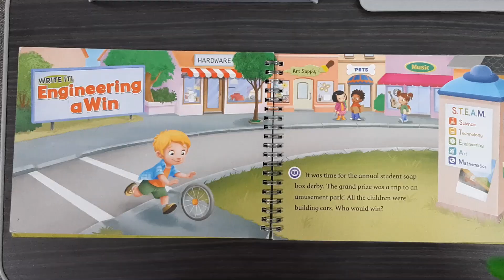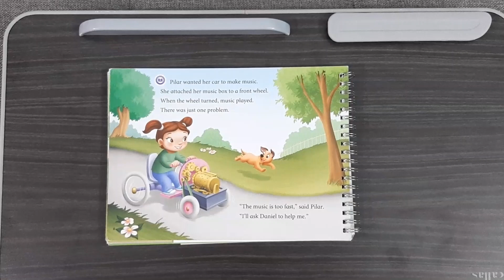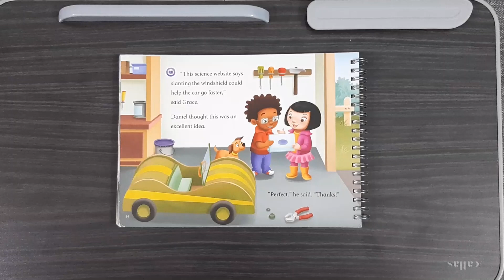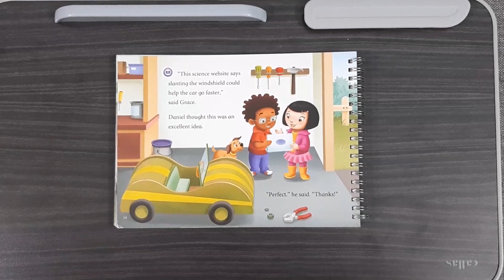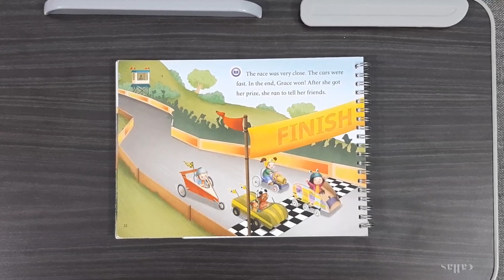Soap box derby - Engineering A Win🏎🎨♻🏆📦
Build a car enter the soap box derby

this story is about S.T.E.A.M  (Science, Technology, Engineering, Art and Mathematics)